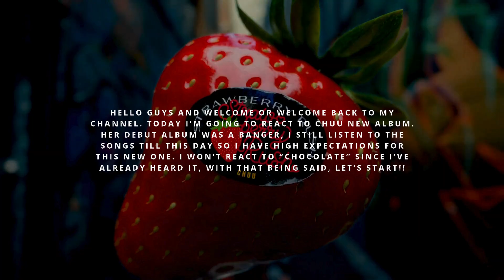CHUU "Strawberry Rush" Album Review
Today I'm going to review CHUU new album. I will tell you my thoughts about it, don't forget to tell me yours too in the comments.